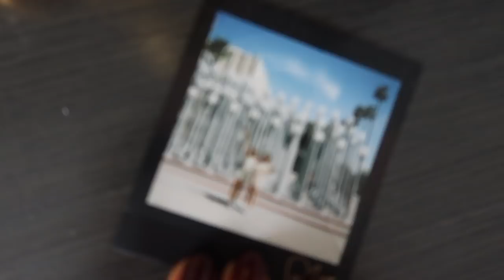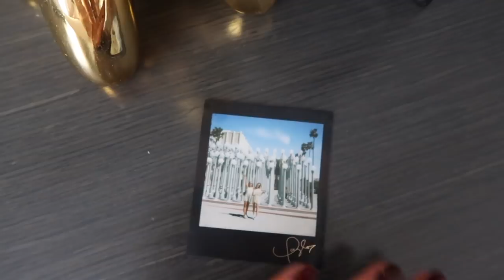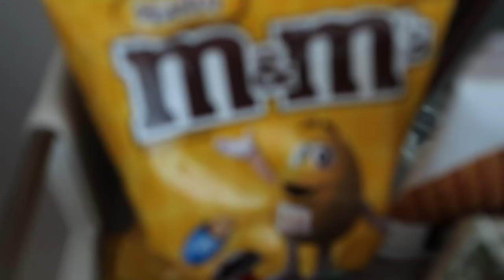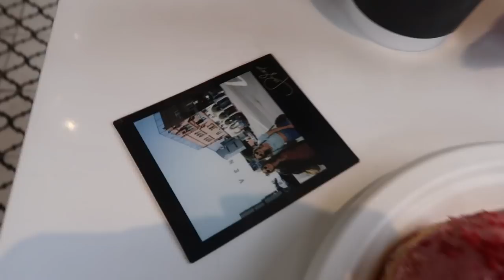What I Wore & Did in LA | April 2019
Hey guys!!! I hope you’re all well! I’ve done a super quick little travel vlog from Los angeles from my trip (April 2019) I hope you enjoy it! We visited lots of super instagrammable spots in LA so if you’re after some good photo spots whilst you’re there then hopefully this will help! Also if you want some spring outfit ideas then I shared everything I wore and you can find all info if you expand the description below!

*2 nights of our 5 were free of charge and the other 3 were at a discounted media rate

FIRST OUTFITS

My Phone Case - PR Gift
My T Shirt (Small - PR Gift) My Shorts (w27 - PR Gift)
My Straw Bag - PR Gift

My Jewellery (Worn Throughout - All PR Gifts) -Rose Bracelet
-Silver Flat Bracelet
-Silver Ball Bracelet
-Gold Bracelet
-Silver Open Bangle
-Pearl & Silver Ball Ring
-Rose Ring 1
-Rose Ring 2
-Gold Ring
-Gold Clear Locket Necklace
-Gold Sunrise Pendant
-Gold Leaf Necklace
-LOVED Necklace
-Rose Circle Ring
-Gold Locket Bracelet
-Gold Flat Bracelet
-S Necklace
-Heart Hoop Earrings

Jess’ T Shirt
Jess’ Shorts

LAMPS OUTFITS

My Green Gingham Dress (Small - PR Gift)
Jess’ Yellow Floral Dress
Jess’ Sunglasses

HOTEL ROOM OUTFITS

Pink Wrap Jumper (Size 10 - PR Gift)
My Shorts (w27 - PR Gift)
Jess’ Beverly Hills T Shirt
Jess’ Shorts
Polaroid Camera - PR Gift

WINE HOUR OUTFIT

Blue & White Striped Dress (Small - PR Gift)

MELROSE OUTFITS

Nude long Sleeve Dress ( Size 10 - PR Gift)
Chloe Backpack
Balenciaga Boots
Jess’ Pink Dress

VENICE BEACH OUTFITS

Red Wrap Dress (Small - PR Gift)
Balenciaga Trainers
Chloe Backpack
Jess’ Gingham Crop Top
Jess’ Denim Shorts

LAST DAY OUTFITS

Denim jacket (Size 10 - PR Gift)
White T Shirt (Small - PR Gift)
Jess’ Pink Top
Jess’ Shorts
Jess’ Chloe Bag

FINAL OUTFITS

Nude Top (Size 10 - PR Gift)
Jeans (W26 - PR Gift)
Carolines Balenciaga T Shirt
Jess’ Grey Blazer

Camera Used To Film Video